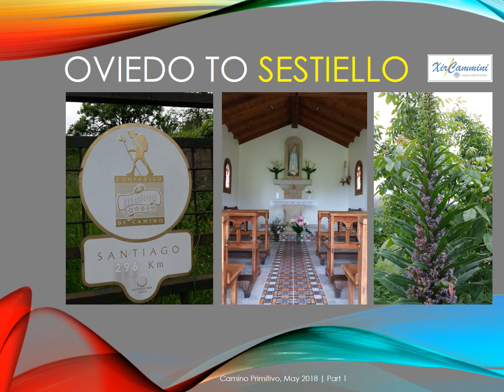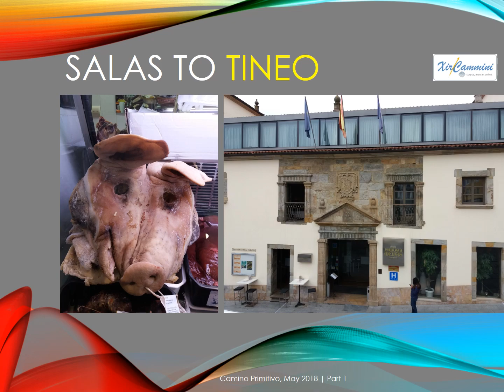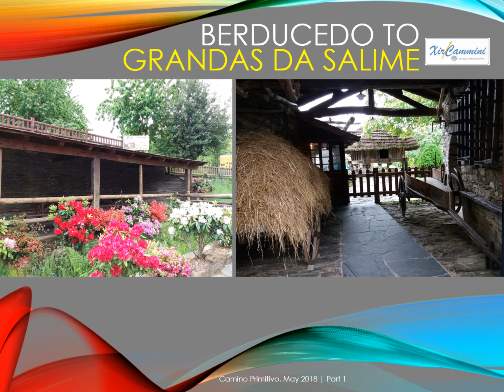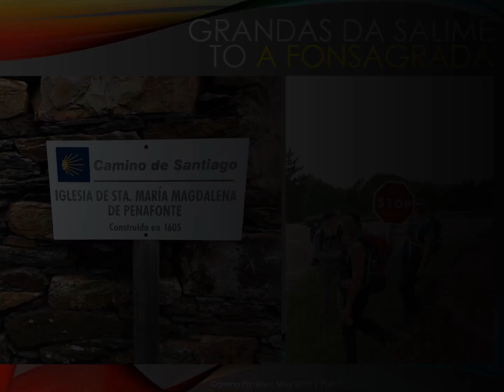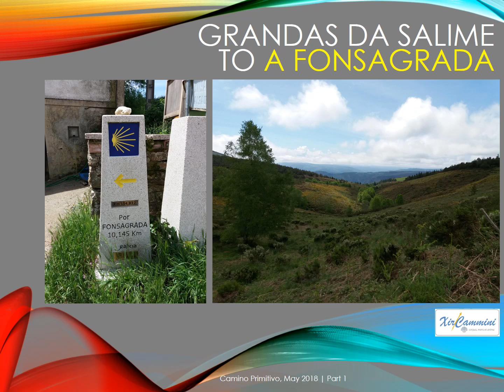Camino Primitivo Part 1 (May 2018)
Ths Camino was very important to Tucc and I. We arrived in Oviedo on the same evening that we became grandparents for the first time. The Camino Primitivo in the company of friends was where the seed was sown for XirCammini to be born as a Voluntary Organisation by Pilgrims for Pilgrims focusing on ancient Pilgrimages , Trails, Hikes primarily across Europe.
This is the 1st part of the journey. The second will follow shortly.